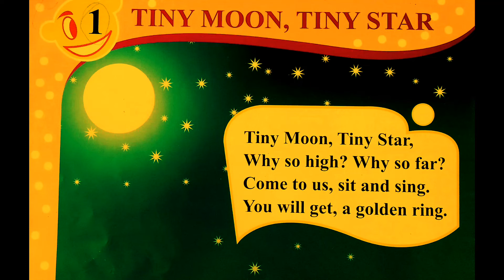TINY MOON TINY STARS POEM. 🌟🌟🌙🌙🌙✨✨FOR KIDS. 👆👆👍👍👍poems.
RHYMES FOR KIDS. Tiny moon, Tiny stars. ✨✨🌟poems. hindipoetry. Poem for children.